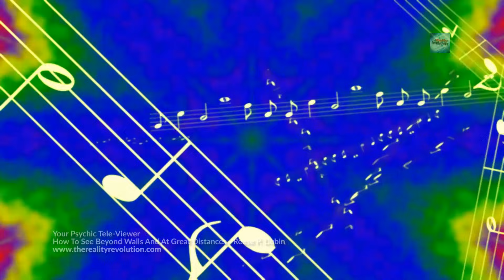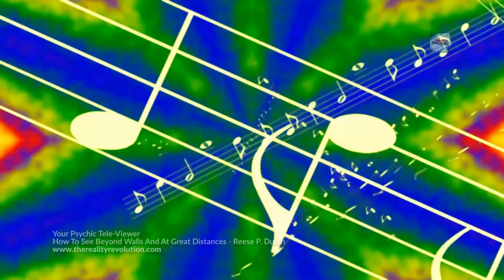Reese P. Dubin - Your Psychic Tele-Viewer How To See Beyond Walls And At Great Distances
Listen for yourself to the claims in the book Telecult power from the book jacket itself!

Telecult Power is a method you can use to bring about any goal you have - whether it be for wealth, love, or power - quickly, easily, by unobserved means.

Telecult Power means, literally, hidden distance power!

What Telecult Power means to you is this: now you may bring about any event or condition you desire, through certain hidden powers revealed in these pages!

For example, You'll discover...

* How to hear the thoughts of others with a Mental Earphone!

* How to see beyond walls and up close over great distances with a Psychic Televiewer! * How to broadcast silent commands - Hypnospells - with the amazing Hypno-Phone!

* How to teleport the object of your desires to you, from an invisible world, with a Tele-Photo Transmitter! and still that's just the beginning!

For Telecult Power gives you Power Beyond Belief! It's all spelled out for you, step-by-step, in plain English, in these startling pages!

In this episode we do a deep dive on a chapter in this book which explains how to see through walls and at great distances

inner worlds
solstice
travel light
dream flow
dream walker